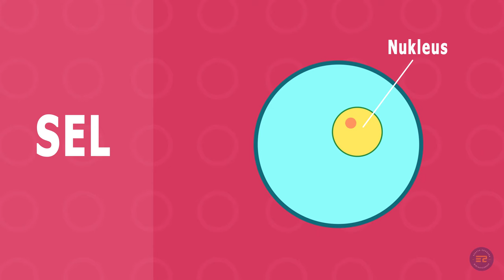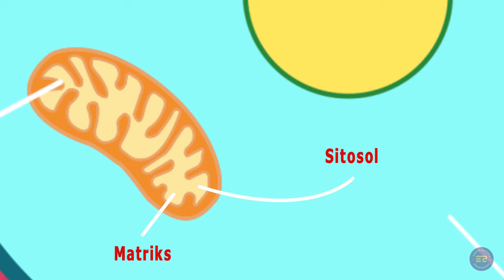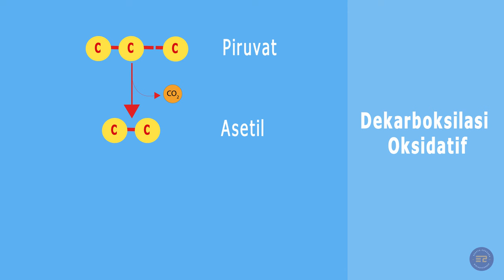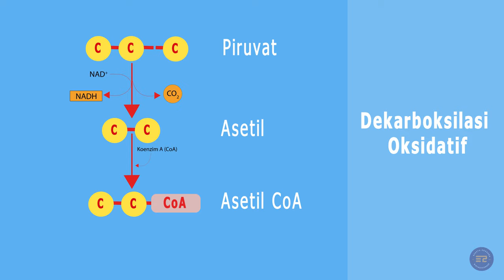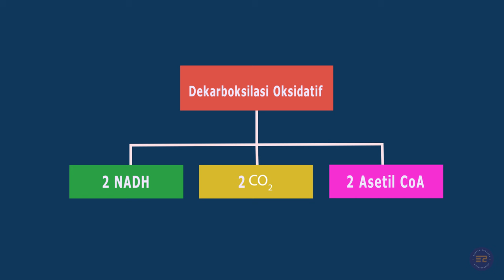Bagaimanakah tahapan Dekarboksilasi Piruvat (DO) atau Oksidasi Piruvat?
Kali ini pembahasan kita yaitu mengenai Tahapan Dekarboksilasi Oksidatif. Bagaimanakah tahapannya ? Yuk kita simak videonya!